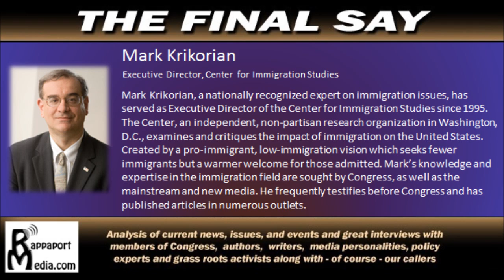TFS Mark Krikorian Interview 5-1-13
We welcome Mark Krikorian, Executive Director of Center for Immigration Studies. We will be discussing the Immigration Bill.

Join The Final Say Monday to Friday from 3 to 4 PM EST, as we discuss and analyze current news, politics, policy, issues, and world events.